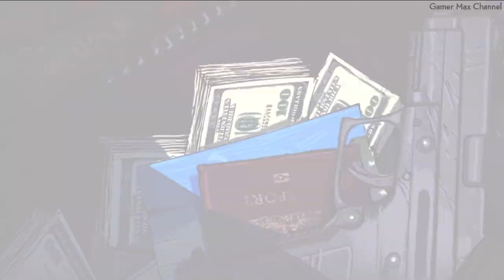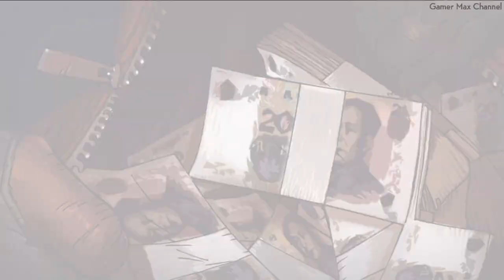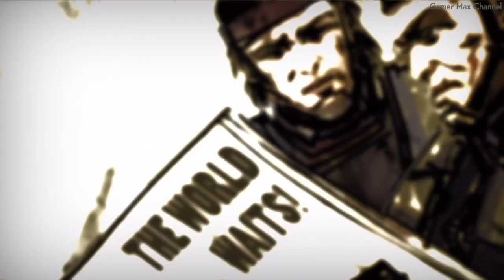Army of Two The 40th Day - Full Game Walkthrough Gameplay No Commentary